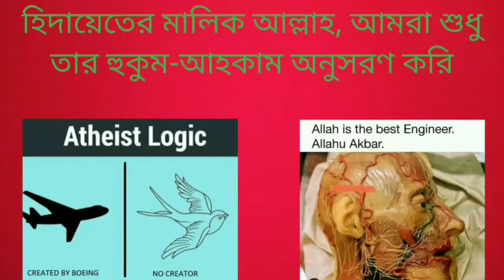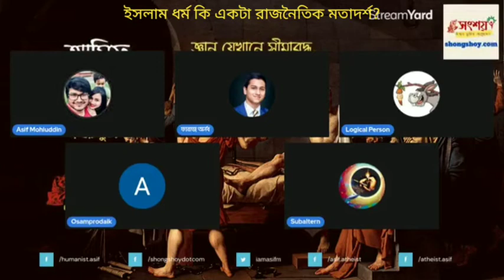ইসলাম ধর্ম কি একটা রাজনৈতিক মতাদর্শ? 10/08/2022